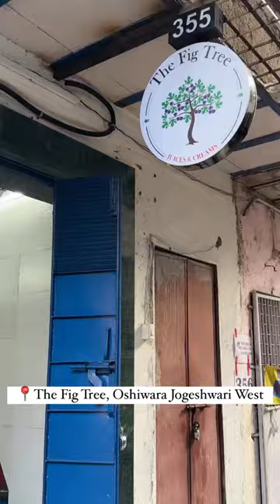The Fig Tree Juices & Creams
Open all night, pickup or order online.
Address : Unit No.355, The Fig Tree, Oshiwara Infinity Chs. Ltd., Adarsh Nagar, New Link Road, Opposite Hanuman Mandir, Andheri West, Mumbai - 400053.